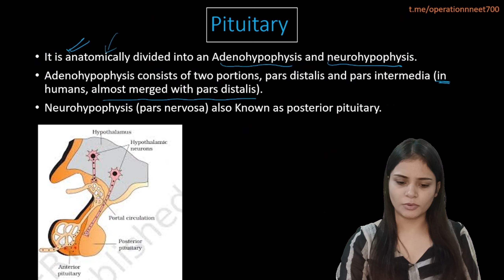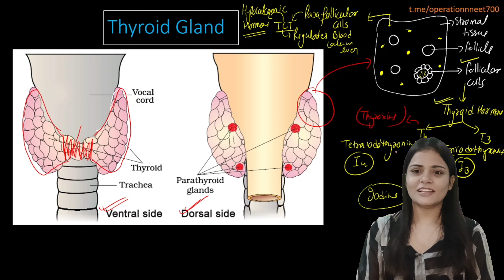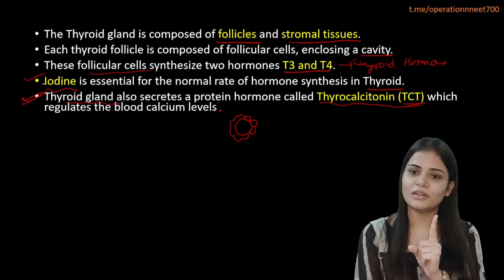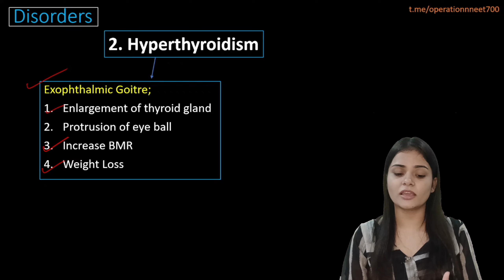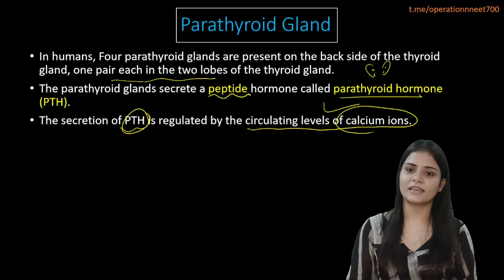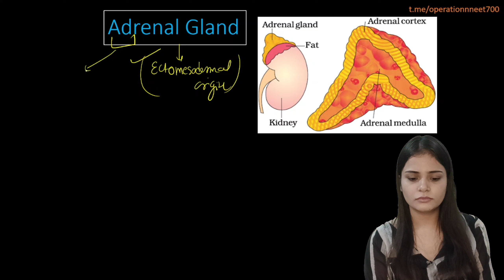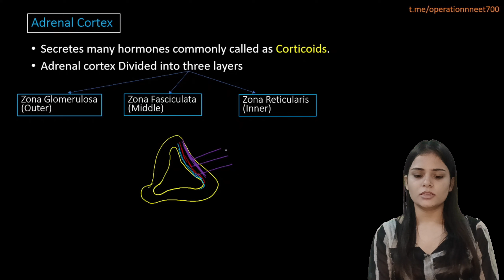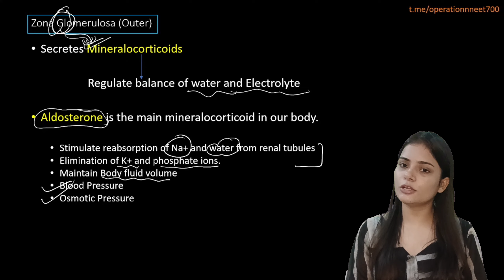All about Thyroid, Parathyroid, Thymus and Adrenal gland | Chemical co ordination and integration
This is the Lecture no. 2 on Chemical co ordination and integration for neet2025 with complete coverage of each and every point of NCERT
This is the lecture number 2 in which I covered They thyroid , Parathyroid, thymus and adrenal gland in detailed, so that you don't need to study this topic again and again.

For more clearance of the chapter download the DPP from telegram channel, after completing the  lecture.
The DPP have all type of questions that can be asked in your neet2025, including technical questions.
That will help you to prepare your chapter at ease.

Solve your doubts by group Study in telegram doubt group 👇🏻

Playlist for breathing and exchange of gases Shorts👇🏻

This channel is helpful to reach you to #360/360 in biology.

Best wishes 🤞🏻